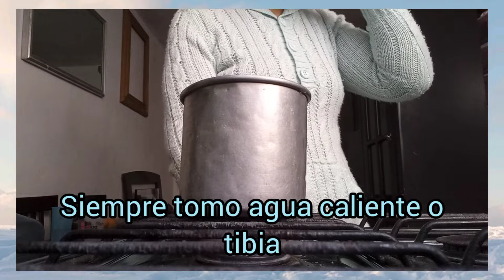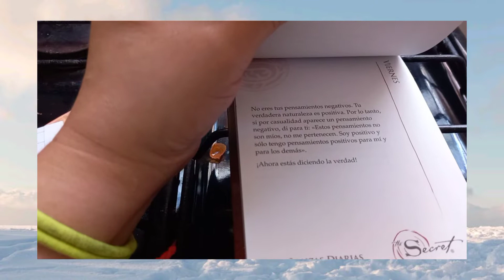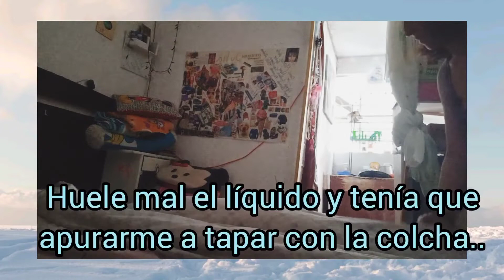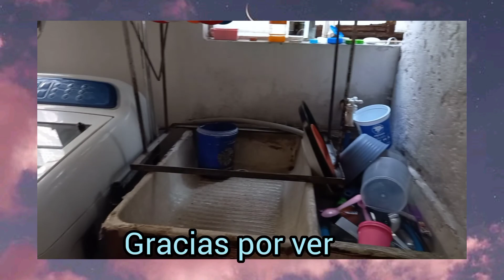Día muy pesado.. limpiando toda la casa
Hola Chicas..
Hoy les comparto un vídeo de mucha limpieza..